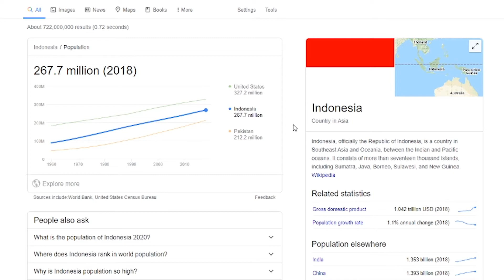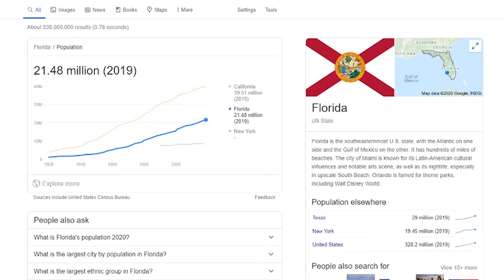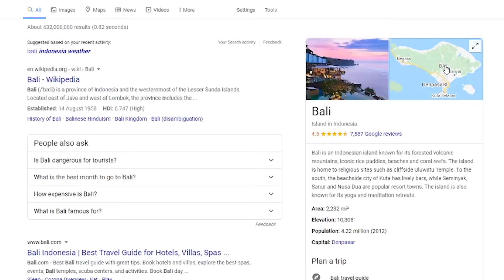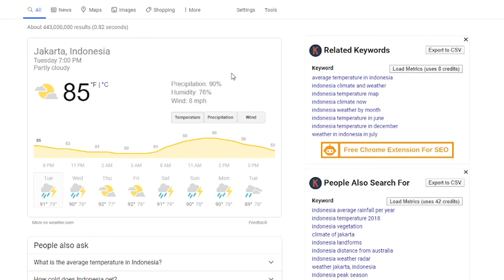Indonesia vs USA Review | Michael Cordero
Indonesia vs USA Review | Michael Cordero is the most interesting review! It is crazy how much similarity these two countries have! Its like they are one but they aren't at the same time! Who would have know these numbers to be this close? You have to see this!